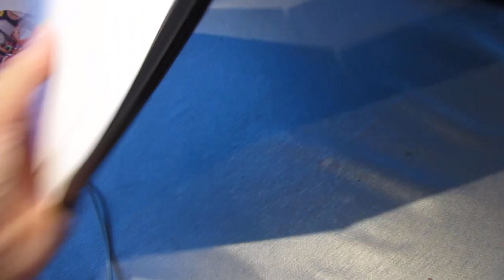Calligraphy pen doodle asmr 01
One friend suggested brush pen. I remember I have some, so here I am giving it a try. Here is the brush pen: